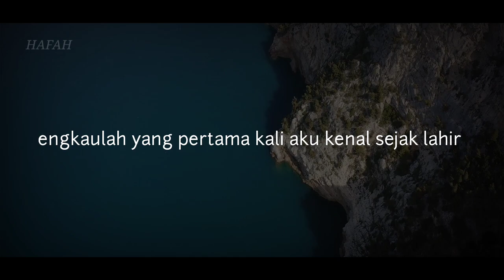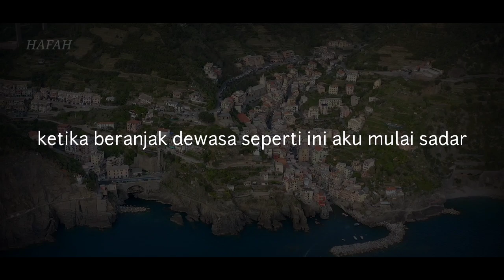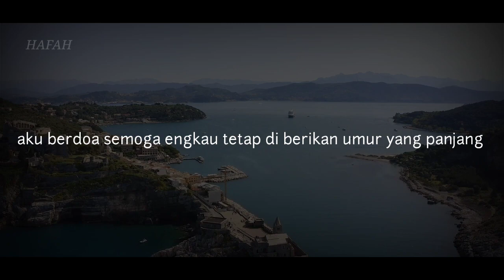Ungkapan hati seorang anak : Musikalisasi puisi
Puisi indah
Tentang ibu ayah